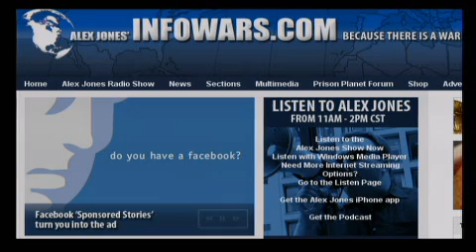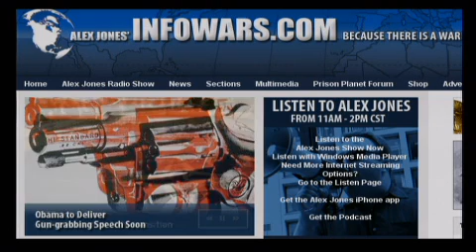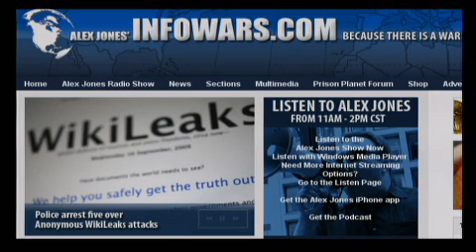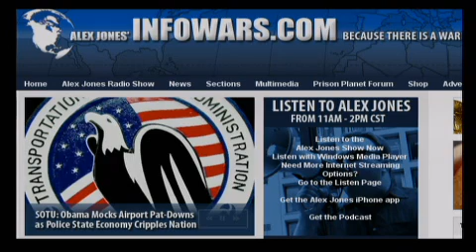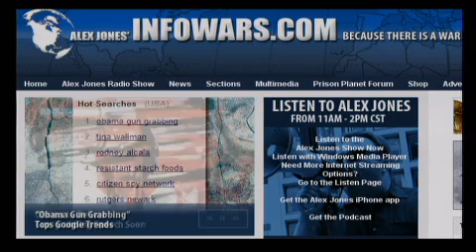The Alex Jones Show LIVE - January 28th 2011 - Part 1 of 13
Investigative journalist Wayne Madsen discusses the rapidly evolving situation in Egypt. Madsen is a Washington, D.C.-based investigative journalist, author and columnist specializing in intelligence and international affairs. He is a member of the Society of Professional Journalists, Investigative Reporters and Editors, Association of Former Intelligence Officers, and the National Press Club. Alex also talks with Larry Pratt, the executive director of Gun Owners of America, about gun control legislation in the wake of the Arizona shooting, and Lindsey Williams, who has revealed the plans of the elite to bankrupt America. Bob Chapman, publisher of the International Forecaster, makes his regular Friday appearance. Alex runs down the latest news and takes your calls.